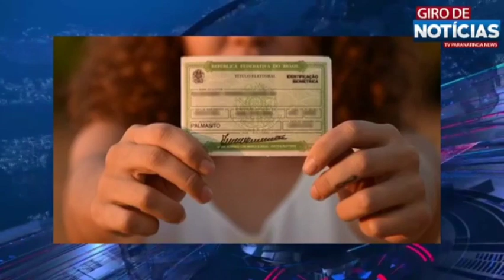ELEIÇÕES 2020 - Cartórios Eleitorais darão plantão em finais de semana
TV PARANATINGA NEWS